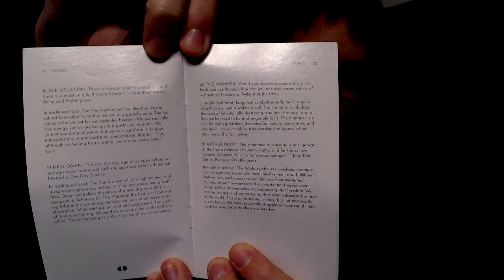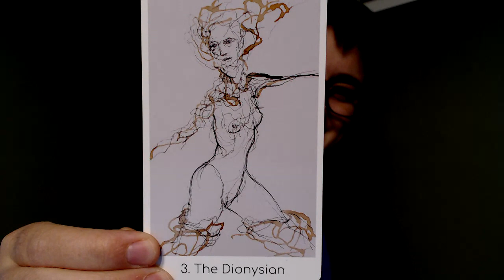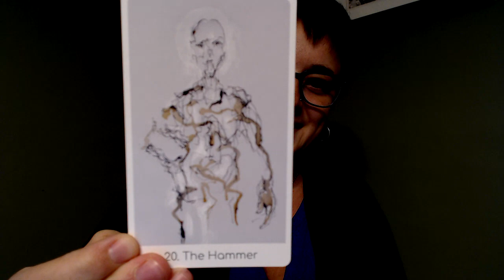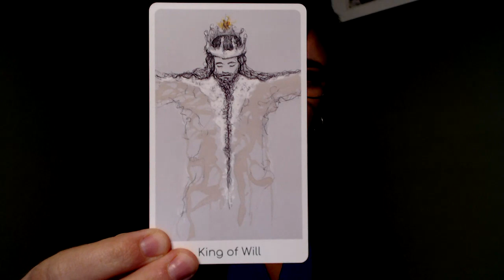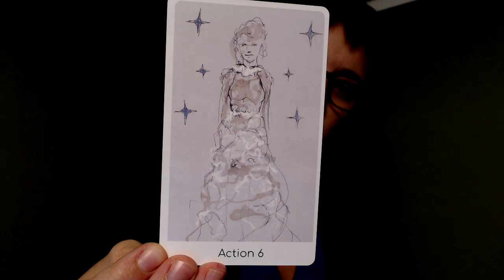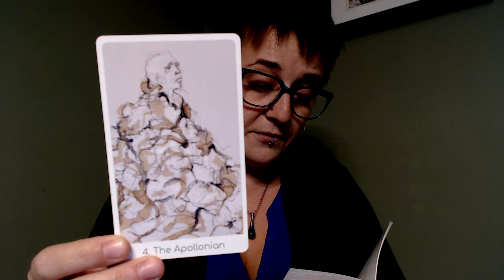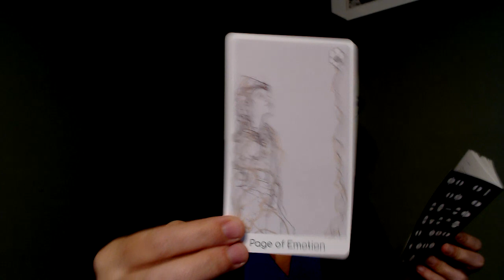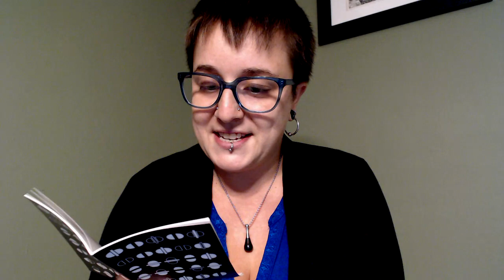Philosophy Cards - Unboxing and First Impressions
This is Philosophy Cards by Melanie Mascio and Tom McCloskey, a deck I backed on Kickstarter which successfully funded in January 2020.  I backed at the deck tier, which included the deck, book, and a pouch.

You *know* the ramble was going to be long in this one...
00:00 Raaaaambling intro
05:59 Guidebook overview
14:45 Flipthrough starts
29:21 Reading a few guidebook card meanings

Check out more about the deck and artwork here – the website also has the full guidebook available for download:

I mention thinking that there is tea incorporated in the artwork but I’m pretty sure that it’s actually coffee!  The artwork is amaaaaazing in this deck + my camera doesn’t do these images justice.